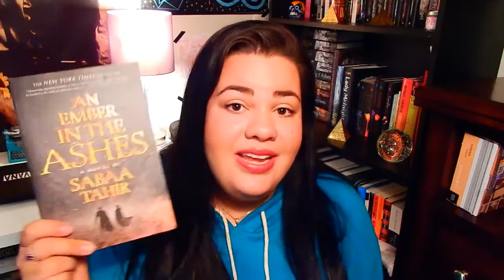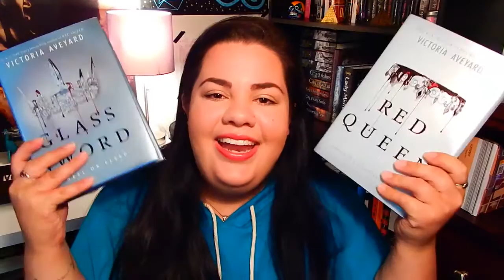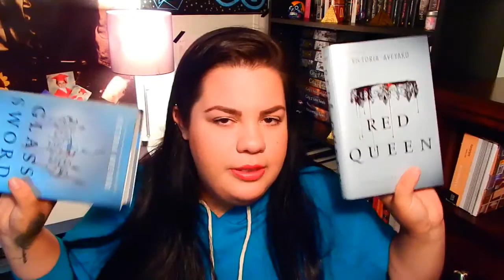June TBR!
In order to gain 5 EXTRA ENTRIES to the giveaway for the $30 AMAZON GIFT CARD, you must purchase an ebook physical copy of Genesis Girl by Jennifer Bardsley from Amazon, Book Depository, Barnes and Noble, or your local bookstore. EBOOK OR PHYSICAL BOOK PURCHASE DOES NOT MATTER. Please forward your email verifcation to if your purchase was made online or send a picture of your receipt to if you purchase of Genesis Girl was made in store. Thank you!